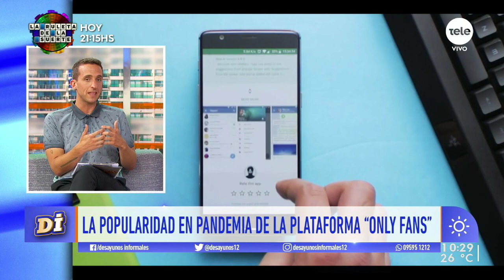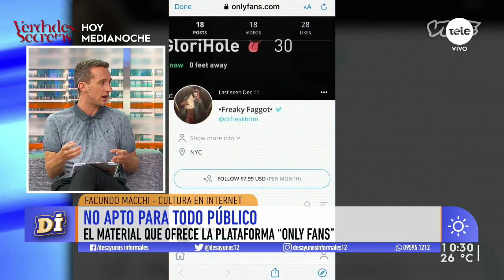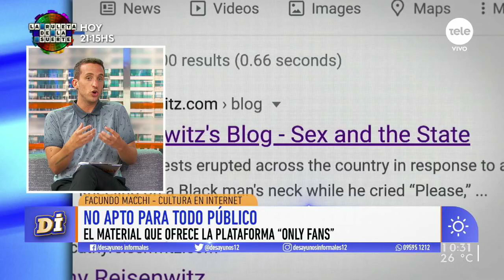Only Fans: una plataforma que creció su popularidad en la pandemia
Analizamos el crecimiento de este sitio y discutimos sobre el debate generado a partir del contenido compartido por los usuarios de este espacio.